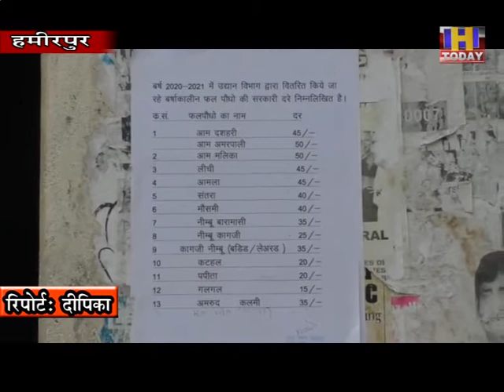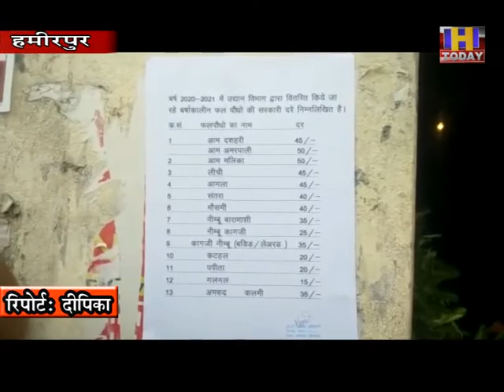24 july 4 कोरोना महामारी के चलते लोगों का रूझान कृषि की ओर बढा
कोरोना महामारी के चलते लोगों का रूझान कृषि की ओर बढा है कोरोना से आहत हुए बेरोजगार लोगों ने कृषि को अपनाया है जिसके बाद अब लोगों द्वारा विभिन्न प्रकार के फलदार पौधों को लगाया जा रहा है। महंगाई के इस दौर में उद्यान विभाग भी फलदार पौधों को कम कीमत पर उपलब्ध करवाकर बागवानों को राहत प्रदान कर रहा है जिसका बागवान भी भरपूर लाभ उठा रहे हैं। इसी के चलते  जिला के उद्यान फल बिक्री केन्द्रों पर सुबह से ही बागबानों की भीड देखी जा रही है।